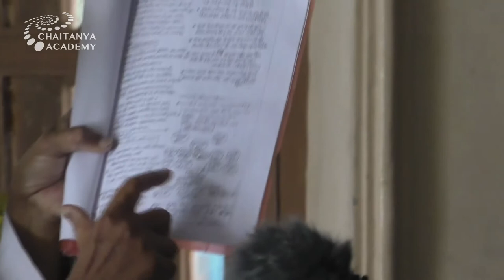Sri Achyuta Lal Bhatta Goswami - 2018-11-13 - SB-10.29.42 - Krishna teasing Gopi